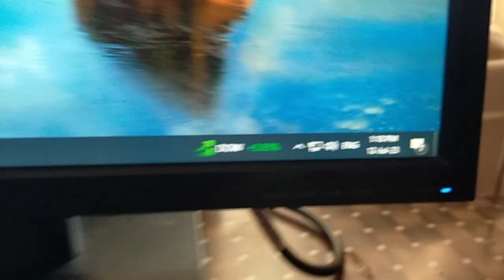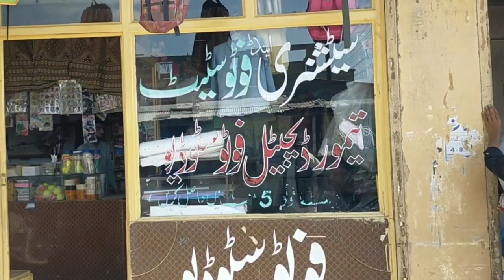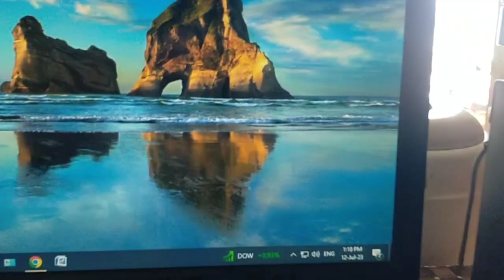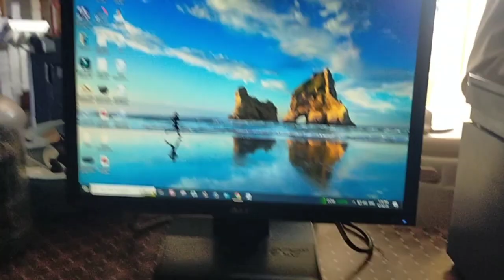My Daily Routine | Pakistan Village Life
In this Video I Discussed about my daily Routine, Village life,
and also a normal persom lives in village, Amazing thing is that, in Village People are very Healthy,